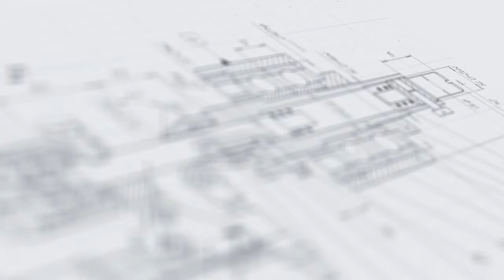Линейный шестисопельный дозатор МДП-200Л для розлива БАДов и косметики.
В данном видео показано дозирование жидкости во флаконы с помощью установки перистальтической МДП-200Л с шестью соплами и загрузочным столом.

Описание:

Автоматическая дозирующая установка МДП-200Л с шестью соплами и загрузочным столом предназначена для дозированной подачи жидких, средневязких продуктов в различные типоразмеры флаконов. Данная установка может использоваться на фармацевтических, пищевых и химических предприятиях. Корпус выполнен из нержавеющей стали марки AISI 304, что обеспечивает устойчивость к коррозии и простоту очистки.

Объем дозы зависит от производительности каждого дозатора и времени дозирования. Оба параметра регулируются на панели управления. При максимальной скорости вращения одна головка за 1 секунду перекачивает 25 мл воды. Время дозирования изменяется в диапазоне от 1 до 99 секунд.

С более подробным описанием данного оборудования Вы можете ознакомиться на нашем сайте по ссылке

Характеристики:

Мощность: от 1,2 кВт;
Номинальная производительность одной дозирующей головки: 1500 мл/мин;
Напряжение: 220;